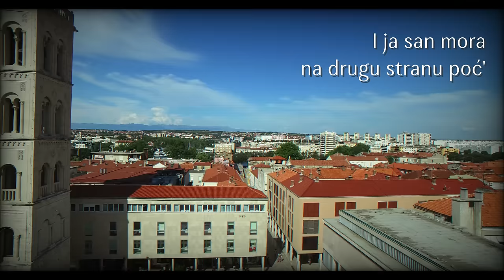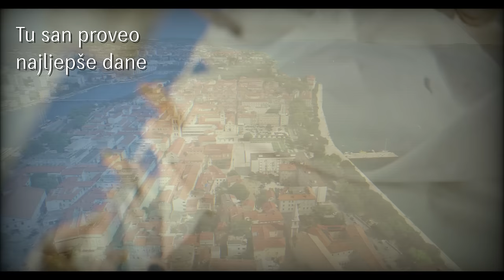Tomislav Ivčić - Kalelarga (Official Lyric Video)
Tomislav Ivčić - Kalelarga
Album: Večeras je naša fešta

Glazba: Tomislav Ivčić
Tekst: Tomislav Ivčić
Aranžman: Dušan Šarac
Video produkcija: CroRec Video

Tekst pjesme:
Sa dragom kod četiri kantuna
kroz tihu varoš proći bi zna
Na rivu il' uz Donat stari
dok tiho, tiho sniva Zadar grad

Ali vrime neumorno ide
i ja sad moran na drugu stranu poć'
Da mi je sada sa mojom klapom
zapivat tiho za laku noć

Kalelarga, Kalelarga
Kalelarga moja radosti
tu san proveo najljepše dane
moje mladosti

Lipi moj grade uvik te se sitin
i pismu ovu poklanjam ti ja
Neka je mladost zapiva s tobon
kada već ne mogu ja

Kalelarga, Kalelarga
Kalelarga moja radosti
moje mladosti